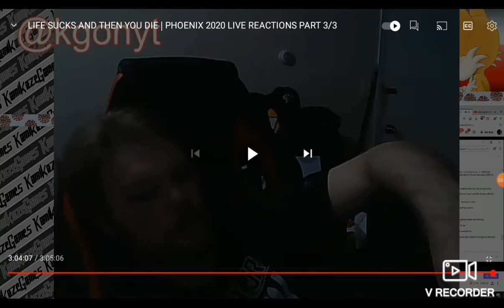November 8th, 2020